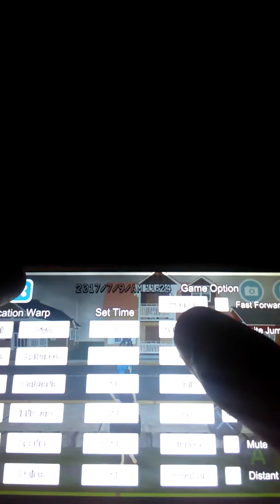High School sim flying Cat!!!🐱😺😺😼😽😻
I am playing high School sim i know how to fly with cat hat its cool 🐱 i know how to fly yay but i died at the end...R.I.P Bryseida... 2017